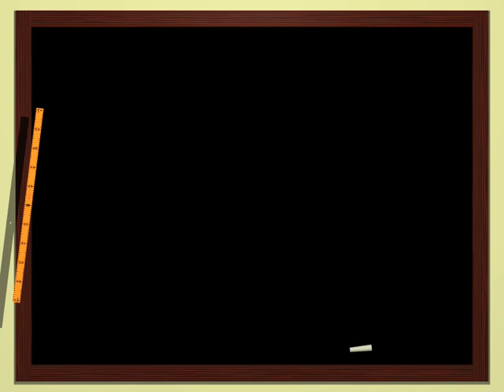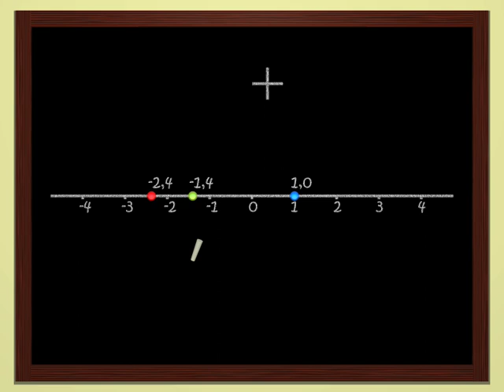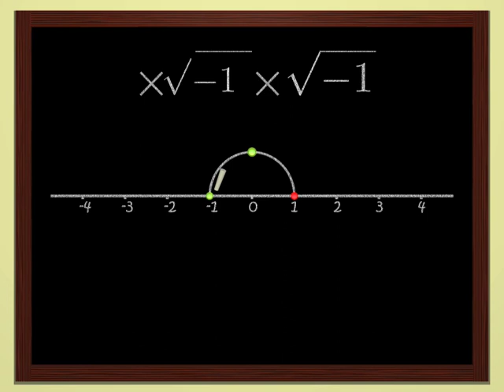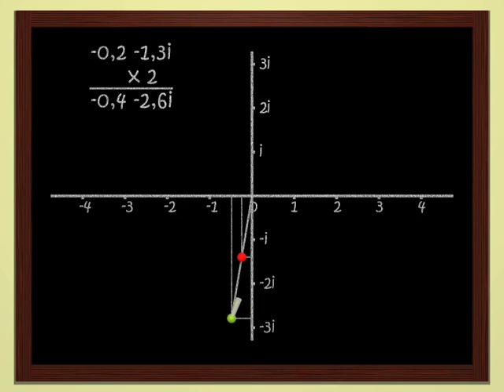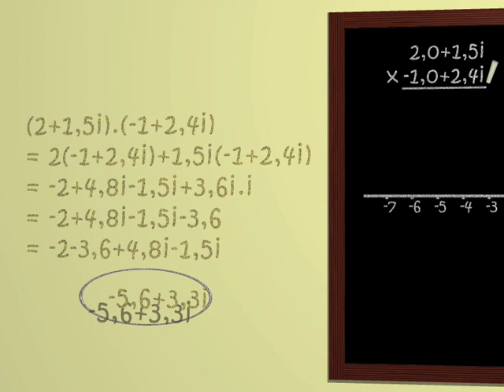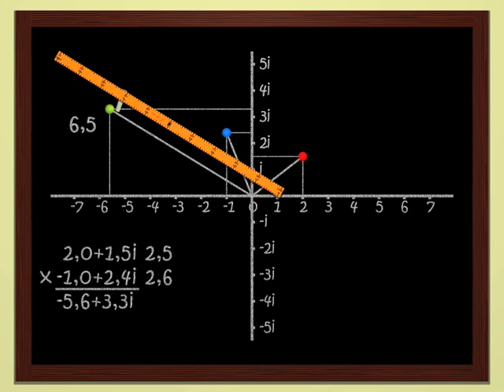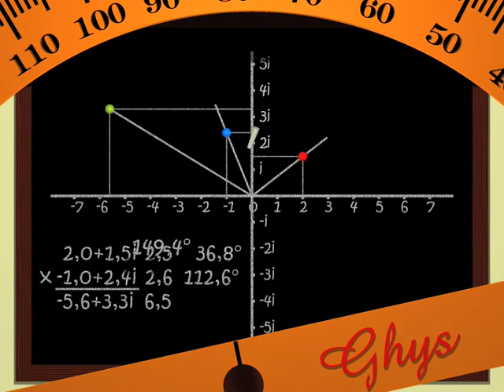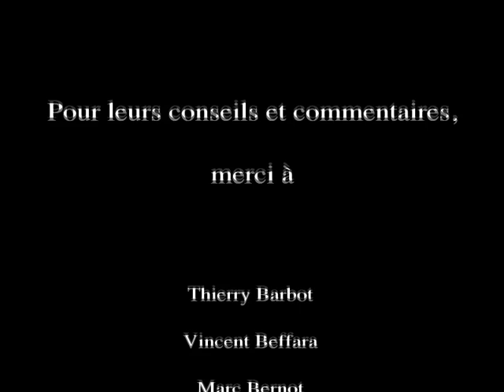Dimensions 5 Russian